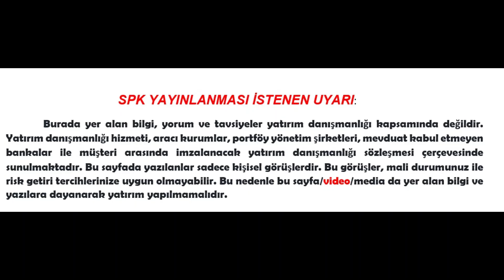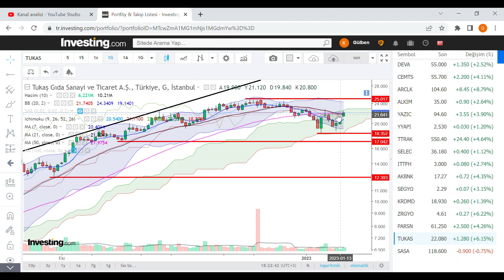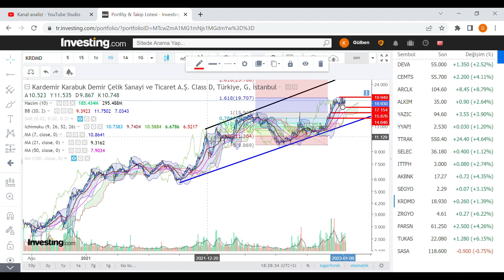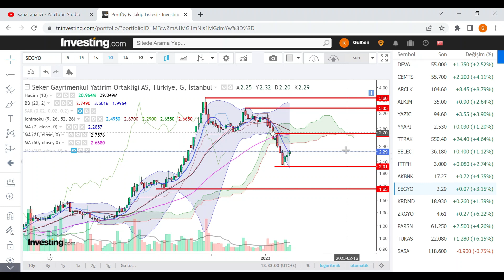6 hisse | SASA TUKAS PARSN ZRGYO KRDMD SEGYO borsa teknikanaliz finans para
SASA Polyester Sanayi A.Ş. (SASA)
Tukaş Gıda Sanayi ve Ticaret A.Ş. (TUKAS)
Parsan Makina Parcalari Sanayi A.Ş. (PARSN)
Ziraat Gayrimenkul Yatırım Ortakliği A.Ş. (ZRGYO)
Kardemir Karabuk Demir Çelik Sanayi ve Ticaret A.Ş. Class D (KRDMD)
Seker Gayrimenkul Yatirim Ortakligi AS (SEGYO)
European Union officials and countries race to assemble plans to cushion impact of high energy prices Western leaders are preparing for the possibility that Russian natural gas flows through the key Nord Stream pipeline may never return to full levels. WSJ’s Shelby Holliday explains what an energy crisis could look like in Europe, and how it might ripple through the world. Illustration: David Fang Markets Struggle to Walk Tightrope With Focus on Fed (12 OCAK) Günde ortalama  20 hisse yayınladığım kanalda ,  teknik anlamda taramama takılan hisseler için yeni bir video formatı yayınlamaya başladım. (ORTA VADEDE)
Bu videodaki değerlendirmem 12 OCAK kapanışına göre yapılmış olup, herhangi bir şekilde kesinlik içermemektedir.
SISE Şişecam
PETKM Petkim
ASELS Aselsan
HALKB Türkiye Halk Bankası
TSKB TSKB
KARSN Karsan Oto. San. Ve Tic. A.Ş.
AKENR Akenerji
ADESE Adese Gayrimenkul
IZMDC İDC
VAKBN Vakıfbank
CONSE Consus Enerji Isletmeciligi ve
THYAO THY
HLGYO Halk GYO
EREGL Erdemir
KATMR Katmerciler
CEMAS Çemaş
ISGYO İş GYO
HURGZ Hürriyet Gazete
KCHOL Koç Holding
HUNER Hun Yenilenebilir Enerji Uretim AS
METRO Metro Tic. Ve Mali Yat. A.Ş.
ENJSA Enerjisa Enerji
POLHO Polisan Holding A.Ş.
BERA Bera
VAKFN Vakıf Leasing
SNGYO Sinpaş GYO
AFYON Afyon Çimento
TKNSA Teknosa
AKSEN Aksa Enerji Üretim
KOZAA Koza Anadolu
IHLAS İhlas Holding A.Ş.
IEYHO Işıklar Enerji
ULUUN Ulusoy Un
OYAKC Oyak Çimento
ITTFH İttifak Holding A.Ş
KERVT Kerevitaş
BAGFS Bagfaş Bandırma Gübre Fab.
BIOEN Biotrend Yatırım
MEGAP Mega Polietilen Köpük
DARDL Dardanel Önentaş
GWIND Galata Wind Enerji Anonim Sirket
YYLGD Yayla Agro Gida Sanayi ve Ticaret
TEKTU Tek-Art İnşaat
YGYO Yeşil GYO
HDFGS HEDEF Girişim
MARTI Martı Otel İşletmeleri A.Ş.
PRDGS Pardus Girisim Sermayesi Yatirim
AVOD AVOD Gıda
SOKM Şok Marketler
USAK Uşak Seramik San. A.Ş.
GSDDE GSD Marin
FRIGO Frigo Pak
DGNMO Doganlar Mobilya Grubu Imalat Sanayi ve Ticaret AS
NUGYO Nurol GYO
PENGD Penguen Gıda San. A.Ş.
GEREL Gersan
ALMAD Altınyağ Kombinaları A.Ş.
BSOKE Batısöke
RTALB RTA
YYAPI Yeşil Yapı
DENGE Denge Yatırım
BIMAS BIM Mağazalar
OSTIM Ostim
AYDEM Aydem Yenilenebilir Enerji AS
TOASO Tofaş
KZBGY Kizilbuk Gayrimenkul Yatirim Ortakligi AS
ANELE Anel Elek. Proje Taahhüt Ve Tic. A.Ş
GSRAY GS Sportif
ARSAN Arsan Tekstil Tic. Ve San. A.Ş.
IHGZT İhlas Gazetecilik A.Ş
TAVHL TAV Havalimanlar
YESIL Yeşil Yatırım
DZGYO Deniz GYO
ISYAT İş Yatırım Ortaklığı
NTHOL Net Holding A.Ş.
SKTAS Söktaş Pamuk Ve Tarım
DAGI Dagi
OYLUM Oylum Sınai Yatırımlar
MIPAZ Milpa
ORGE Orge
ALARK Alarko Holding A.Ş.